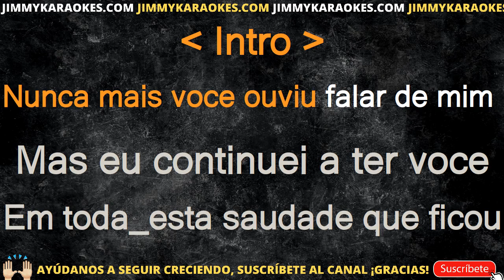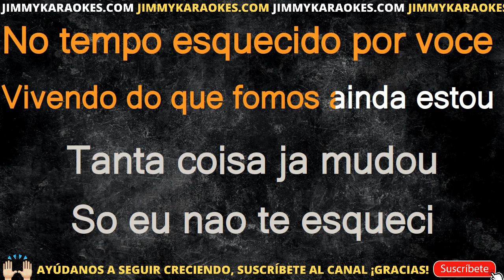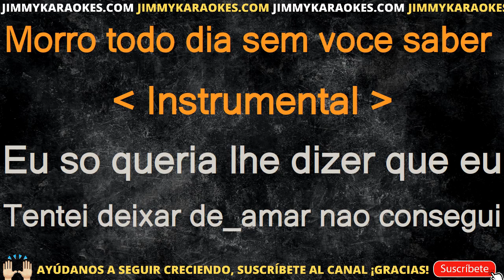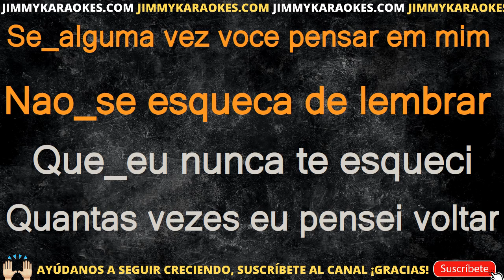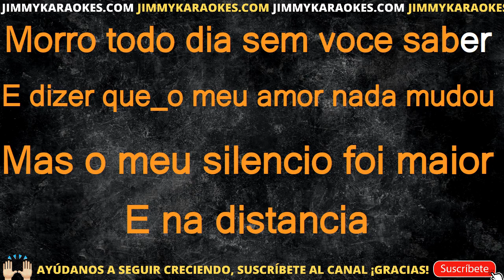Otra La Distancia KARAOKE VERSION